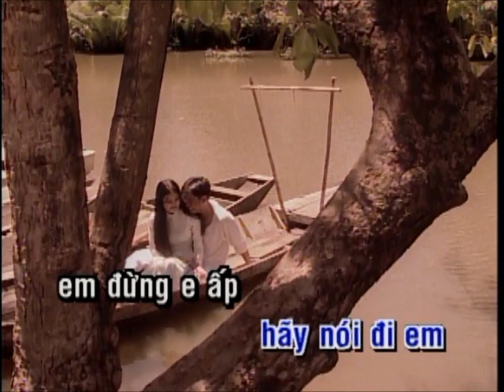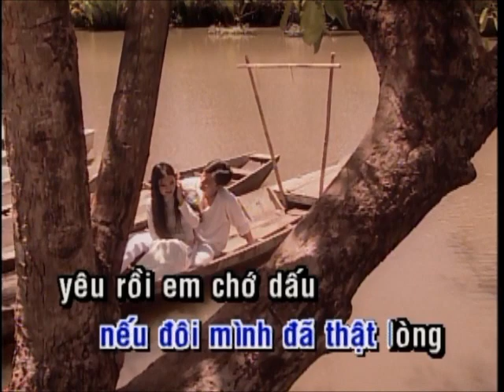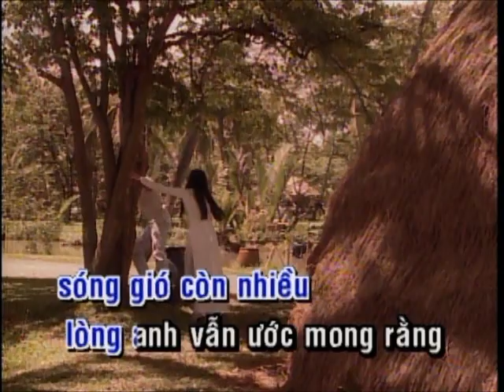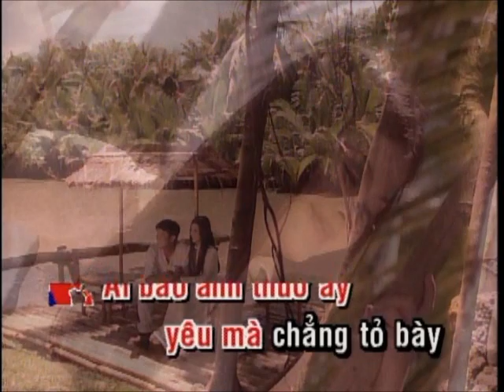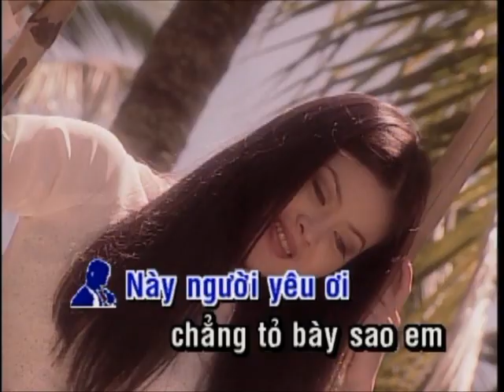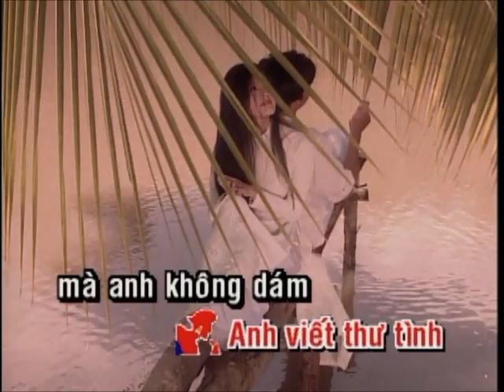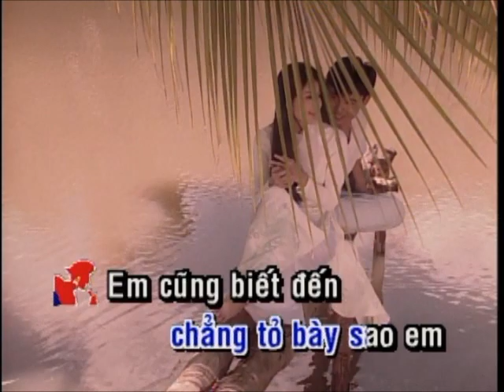ước mộng đôi ta - Quang Kim Thủy ft Trường Vũ